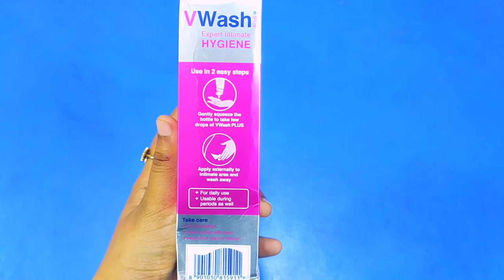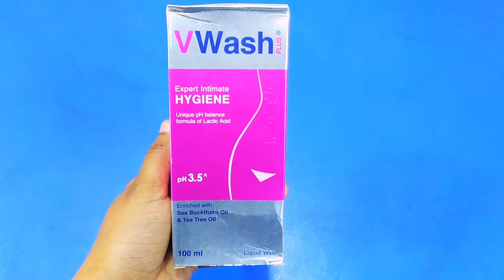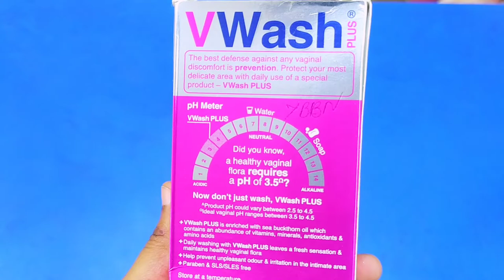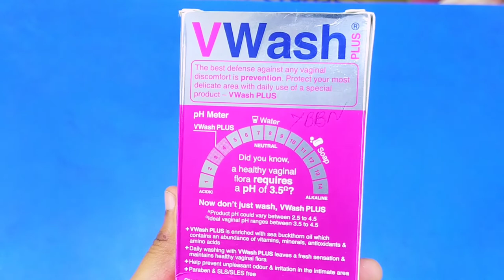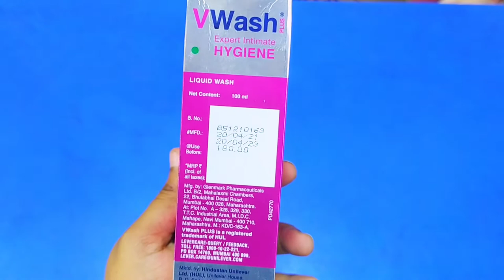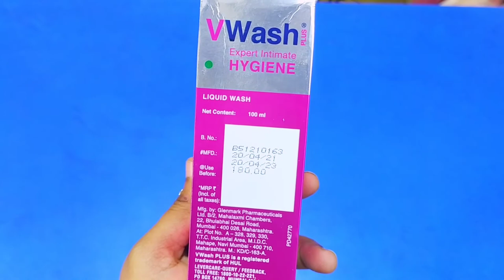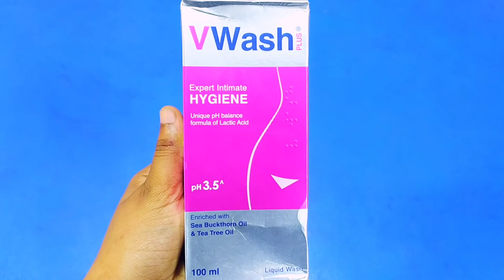মেয়েদের জন্য অন্তত গুরুত্বপূর্ণ বিষয় | ভি ওয়াস কিভাবে ব্যবহার করবেন | V Wash Plus How To Use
🌸🌸V-Wash plus🌸🌸
🌸অনেক আপুরাই আছে যাদের bikini line কালো।।
অনেক কিছু try করেছেন কিন্তু কাজ হচ্ছেনা, অথবা বুঝতেই পারছেন না  কি use করলে কালো দাগ যাবে।
তাদের জন্য বলছি,, আপনারা 'V wash' use করতে পারেন। এটি use করলে আপনার bikini line এর কালো দাগ দূর হবে।
ভেজাইন্যাল সমস্যা সমাধানের জন্য এবং প্রোপার হাইজিন মেইনটেইন এর জন্য এই V wash plus ব্যবহার করা অনেক উপকারী। পিরিয়ড এর সময় ও ইউজ করা যাবে এতে অস্বস্তি দূর হবে।

🌸ভেজাইন্যাল ইচিং, রেশ দূর করে।
🌸শুষ্ক করে স্থান
🌸 সাদা স্রাব সমস্যা কমায়
🌸গোপনাঙ্গের আদ্রতা দূর করে।
🌸ভেজাইন্যাল ব্যাকটেরিয়ার সংক্রামন থেকে নিরাপদ রাখে।
🌸ভেজাইন্যাল স্কিন কে উজ্জল করে।
🌸কালো দাগ রিমুভ করে
🌸চুলকানি, ইচিং এর সমস্যা সমাধান করবে
ডাঃ সাজেস্টেড এবং ক্লিনিকালি প্রুভেন।

🌸ব্যাবহারঃ- কয়েক ফোটা V Wash এর লিকুইড নিয়ে ডেইলি গোসল এর সময় গোপন স্থানে কয়েক মিনিট ম্যাসাজ করুন এর পর নরমাল পানি দিয়ে ধুয়ে ফেলুন।

 v wash plus how to use , how to use v wash step by step , how to use v wash in Bengali , v wash use in pregnancy , v wash price in Bangladesh , v wash how many times a day , v wash review in bangla , ভি

Welcome to ' Jebin Tasnim Masuma   '' YouTube channel. My Nick Name Is Jebin . I am 21 Years Old. I Love To Making Videos About My Beauty Tips, Skin Care, DIY, Review, Hijab Style & Makeup,  LifeStyle ,Travelling , Riding Bike, Etc Whatever I Could Catch On My Camera That I Can Share With You Guys .I Love To Vlog My Full Life Cause Only Video Can Save My Childhood memories Properly. Inn Shaa Allah One Day I Will Achieve My Dream Million Sub